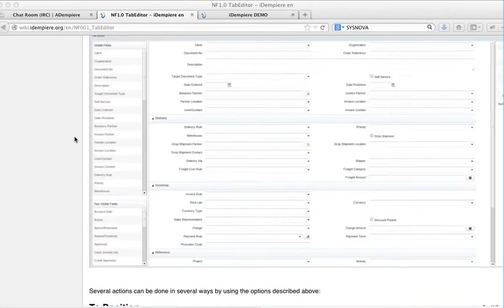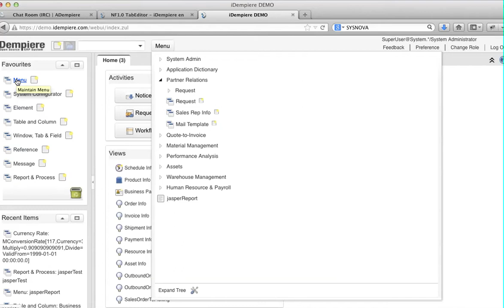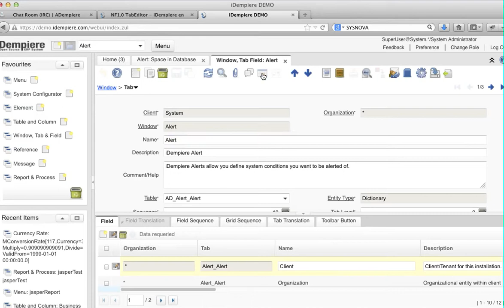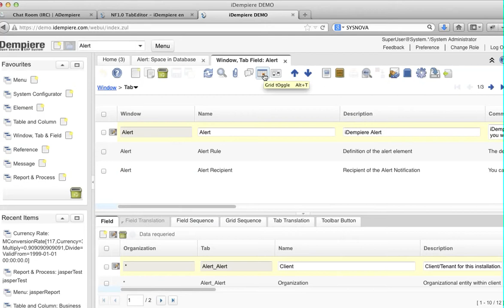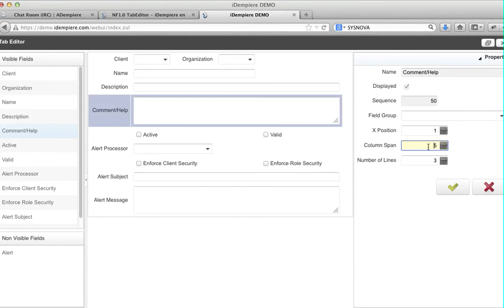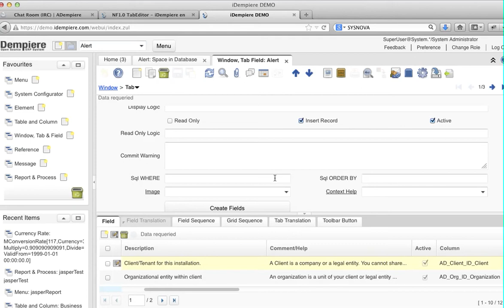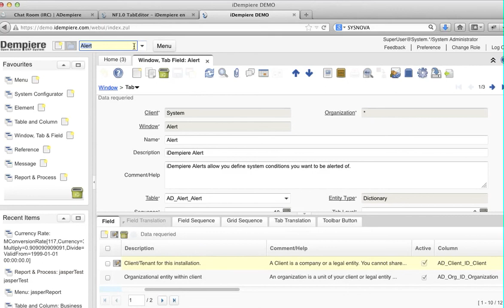WYSIWYG Tab Editor in Free ERP Software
The amazing Application Dictionary of painting your Menu, Windows, Tabs and Fields started by Compiere (1999) and then continued by ADempiere (2006) is now perfected in iDempiere (2011) with this What-You-See-Is-What-You-Get Tab-Editor. Now it is done graphically by click and drag with your mouse pointer instead of memorizing and swapping to and fro to see what you done turns up right. Fume and waste time no more!